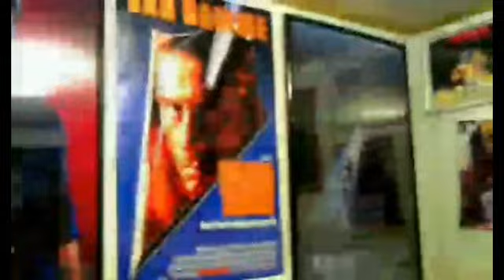Patreon Review - Gattaca (1997)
This is a Patreon Review for Trevon.

Gattaca is a 1997 American science fiction film written and directed by Andrew Niccol. It stars Ethan Hawke and Uma Thurman, with Jude Law, Loren Dean, Ernest Borgnine, Gore Vidal, and Alan Arkin appearing in supporting roles.

The film presents a biopunk vision of a future society driven by eugenics where potential children are conceived through genetic selection to ensure they possess the best hereditary traits of their parents.

The film centers on Vincent Freeman, played by Hawke, who was conceived outside the eugenics program and struggles to overcome genetic discrimination to realize his dream of going into space.